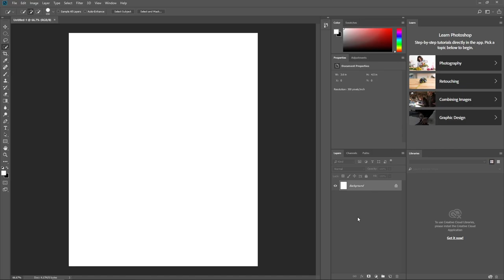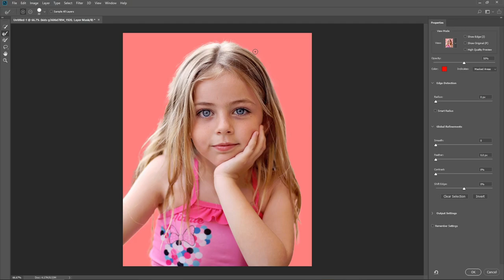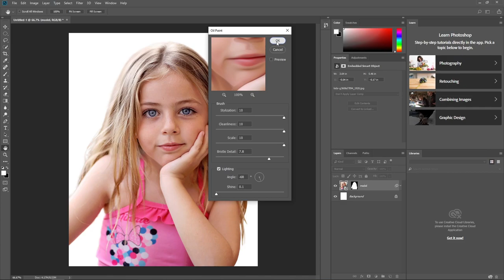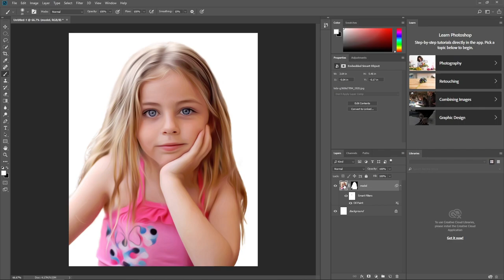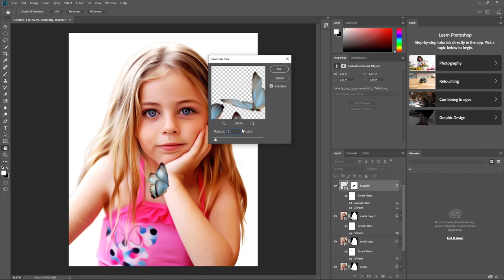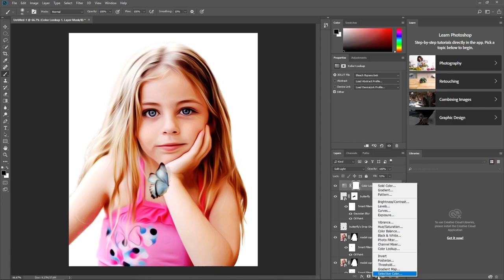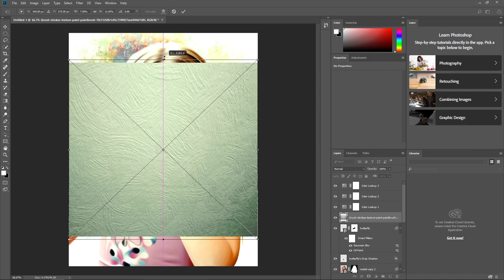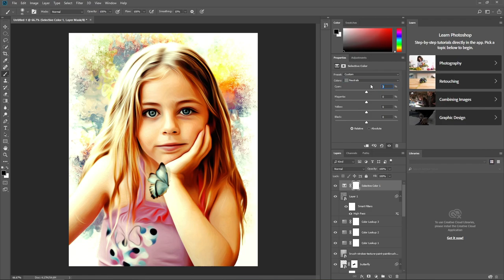PHOTO INTO FUN OIL PAINTING PORTRAIT - OIL PAINTING PORTRAIT PHOTOSHOP ( NO FILTERS )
OIL PAINTING PORTRAIT PHOTOSHOP
In this episode I will show you how I made oil painting portrait in Photoshop. It doesn't have to be a child portrait, you can turn your animal photo into oil portrait as well. Try to play with that technique a bit and see what results you can get. I am sure your picture will come out as fun as this one! Overall this project isn't really complex to repeat. Enjoy!

I hope u enjoyed my OIL PAINTING PORTRAIT PHOTOSHOP, as much as me making that tutorial.

OIL PAINTING PORTRAIT PHOTOSHOP TUTORIAL FOR LEARNING PURPOSES ONLY - NOT FOR COMMERCIAL USE.